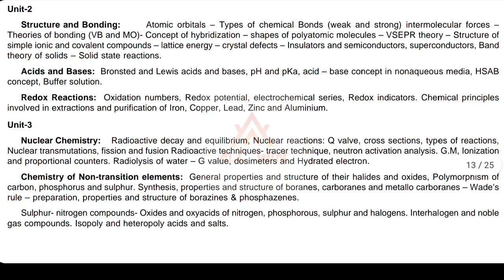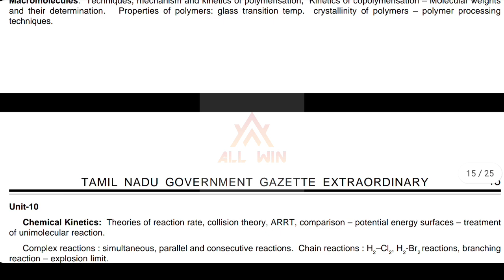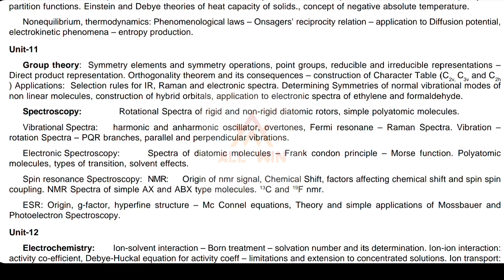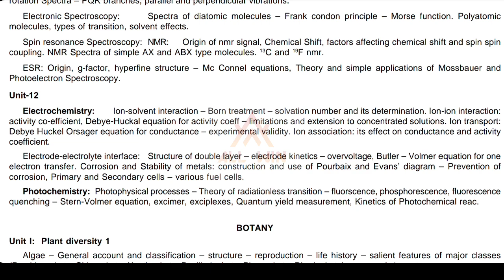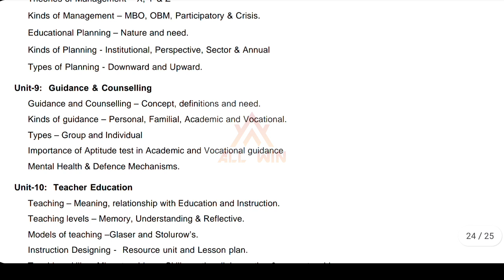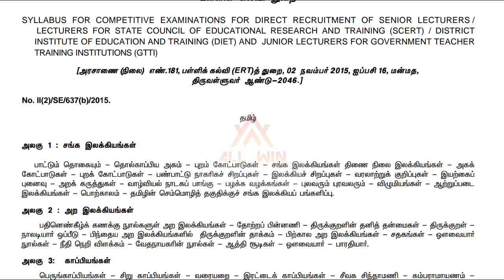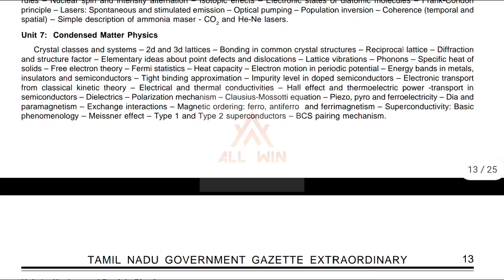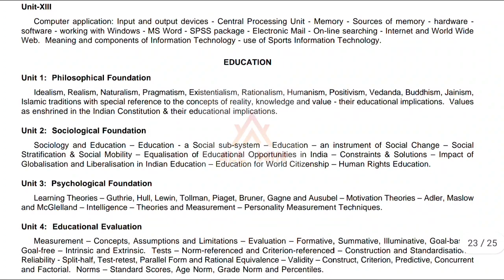SCERT exam | Educational methodology online classes | Syllabus for all subjects | chemistry and educ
scert exam 2022
all subject syllabus
online classes for SCERT exam (chemistry and Educational methodology)

Education methodology Online classes starts on 4/3/2022 (Timing 7 to 8.30)
Join immediately

chemistry,tamil syllbus,telugu syllabus,mathematics scert,botany syllabus,zoology syllabus,physics scent scert,syllabus for tamil English maths botany zoology,trb polytechnic syllabus